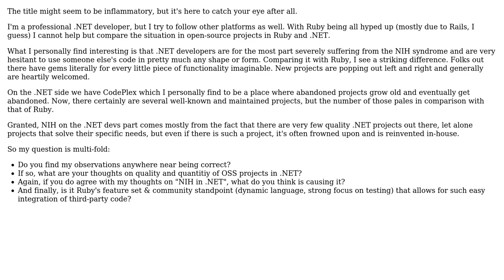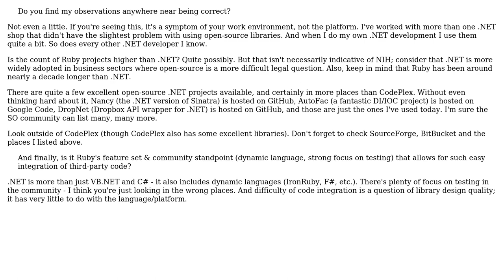Software Engineering: Third-party open-source projects in .NET and Ruby and NIH syndrome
With thanks & praise to God, and with thanks to the many people who have made this project possible! | Content (except music & images) licensed under CC BY-SA | Music | Images & others | With thanks to user Wayne Molina user E.Z. Hart user Anton Gogolev and the Stack Exchange Network Trademarks are property of their respective owners. You are responsible for your own actions.